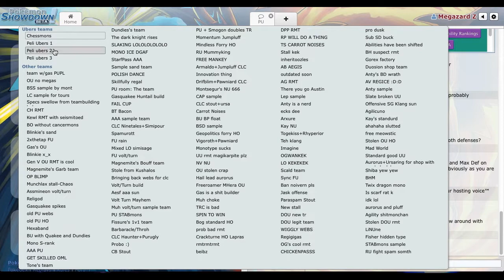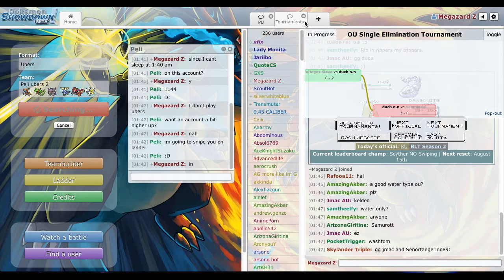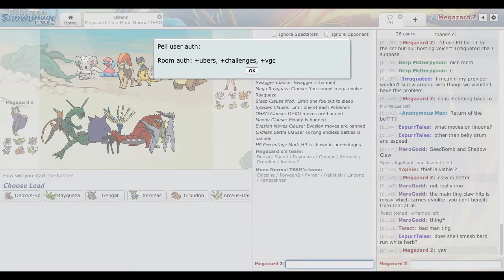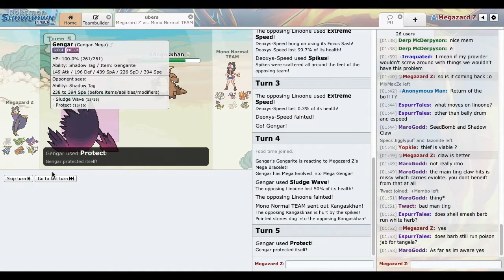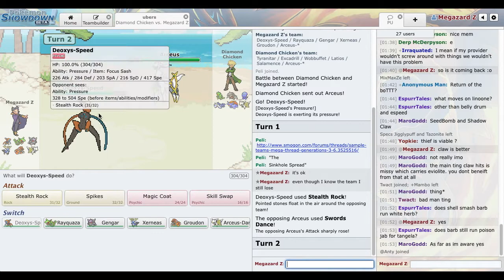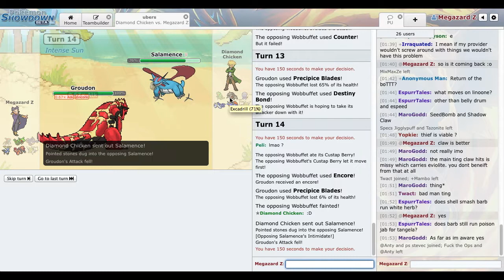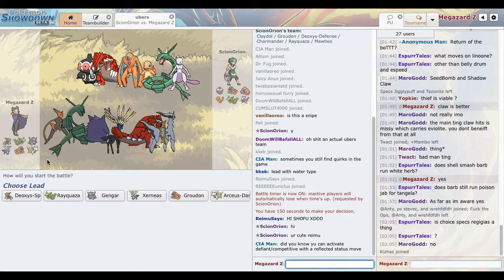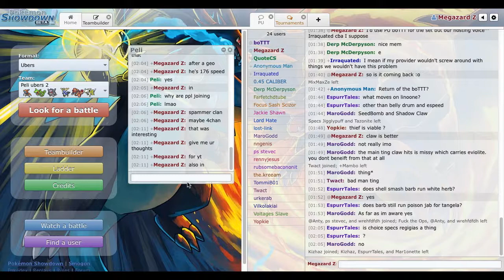Peli's Gods- Ubers live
If you can really can that ubers ¯\_(ツ)_/¯